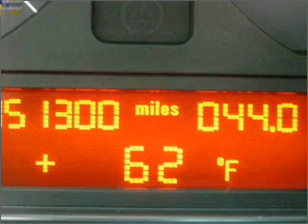2006 BMW 3 Series - Daphne AL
Year: 2006
Make: BMW
Model: 3 Series
Engine: 2.5 liter inline 6 cylinder 24 valve
Transmission: 5-Speed Automatic
Exterior: Silver Gray Metallic
Miles: 51233

Chris Myers
27161 Hwy. 98
Daphne, AL 36526
800-3